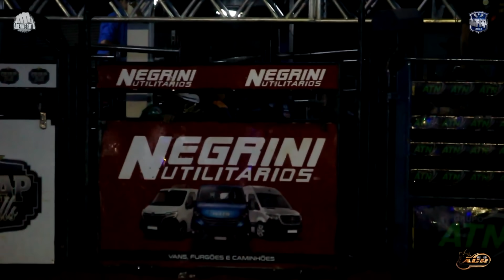🔴 (DISPUTA FINAL em TOUROS) | Rodeio de GUAPIAÇU-SP 2024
72ª Etapa ACR BGB SUPER CUP | Temporada 2024

Os Atletas de Pulos não vieram de Brincadeira para o Rodeio em Touros de GUAPIAÇU-SP 2024

Confira a Grande Final em Touros

Locutor: ALMIR CAMBRA
Comentários: ESNAR RIBEIRO
Imagens e Edições: HENRIQUE BRAZÃO